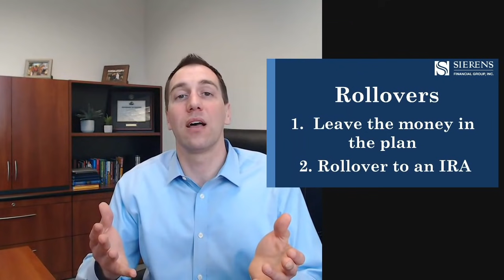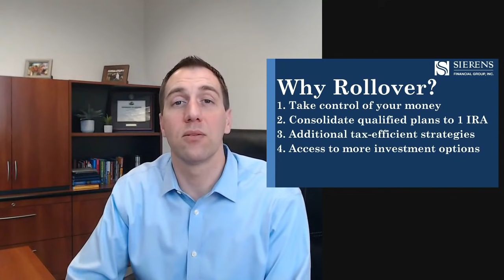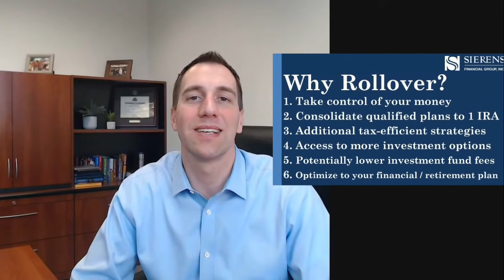Your 401k – How do you use it? What are the 401k withdrawal rules?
Your 401k may be one of your biggest retirement savings tools.  But how do you use it?  Covered in this video are the 401k withdrawal rules, how you can access and use the money you’ve saved up, and alternative options like completing a 401k rollover to an IRA.